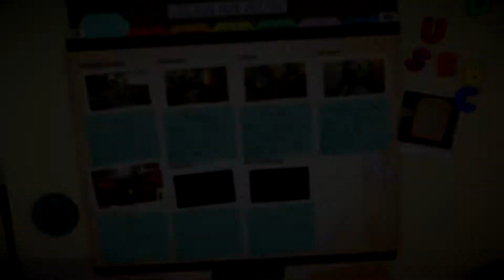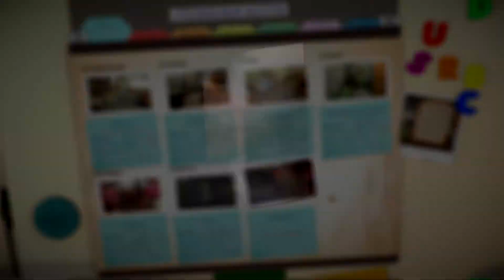Я ПОДГОРЕЛЫЙ ХЛЕБ 🍞 I am Bread #3